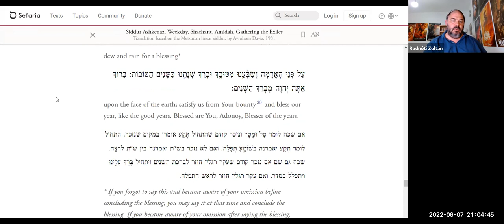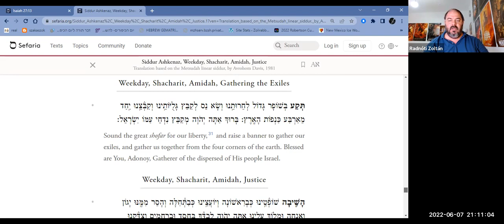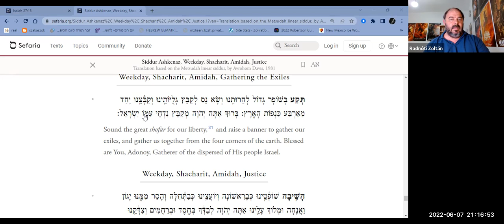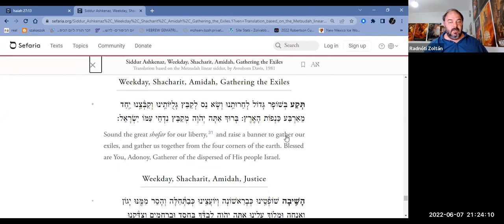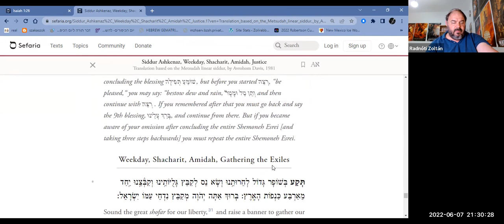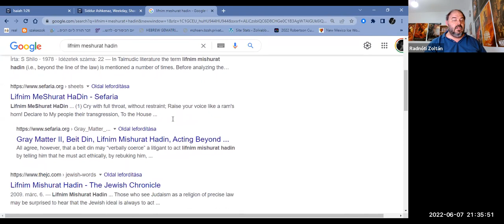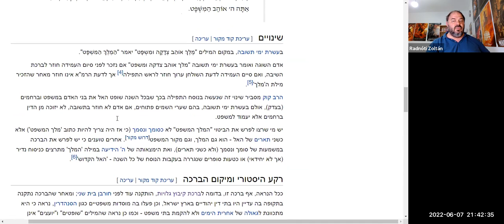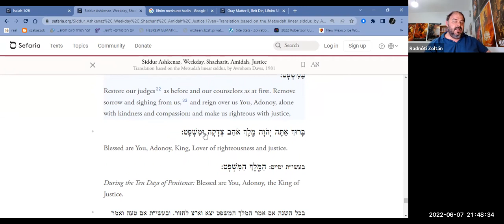A zsidó imakönyv rejtelmei - 17. rész: Az állóimádság 10-11. áldása - Radnóti Zoltán előadása